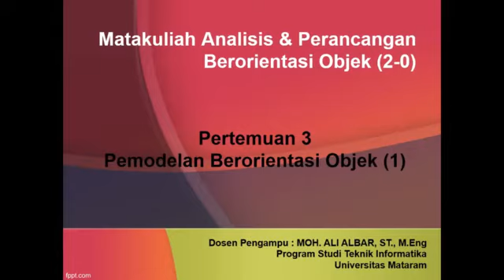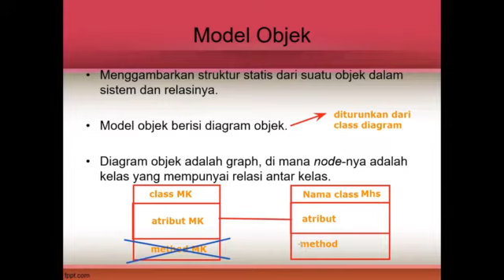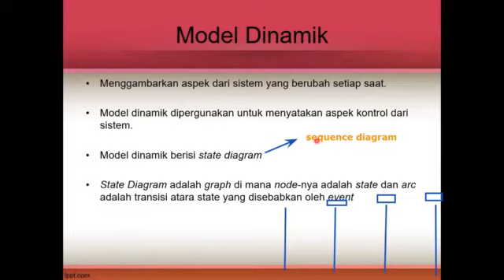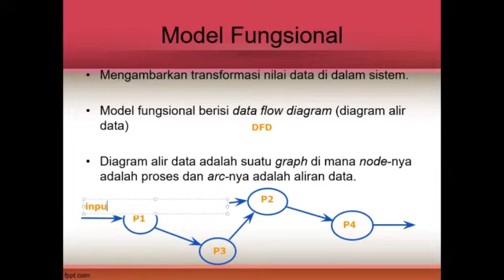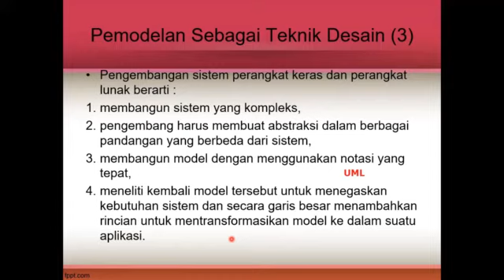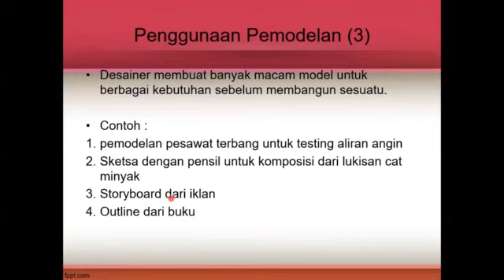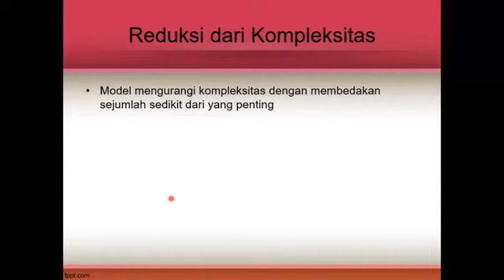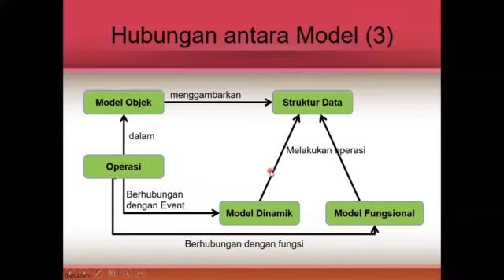APBO Kelas A Pertemuan 3 - Pemodelan Berorientasi Objek (1)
analisisdanperancangansisteminformasidenganmetodologiberorientasiobjek #
dasaranalisisdanperancanganpemrogramanberorientasiobjekmenggunakan
analisis dan perancangan berorientasi objek
analisis dan perancangan sistem informasi dengan metodologi berorientasi objek
dasar analisis dan perancangan pemrograman berorientasi objek menggunakan java